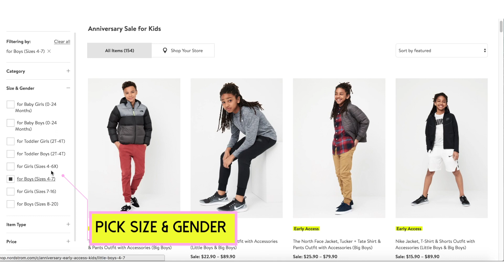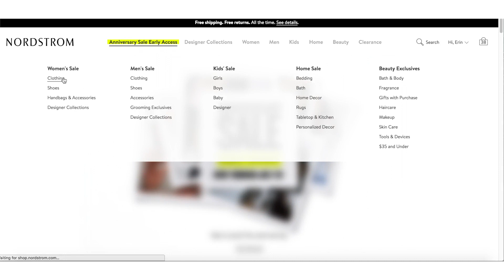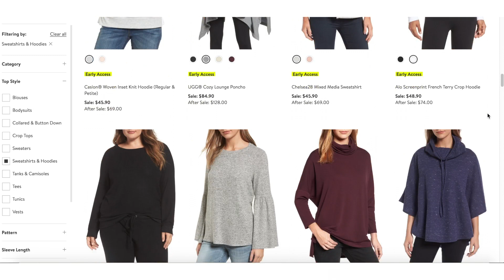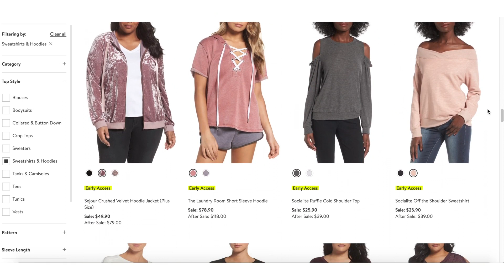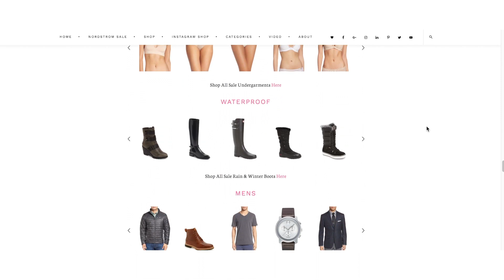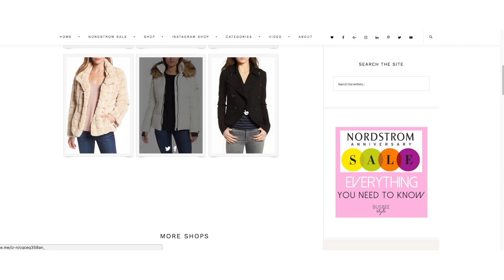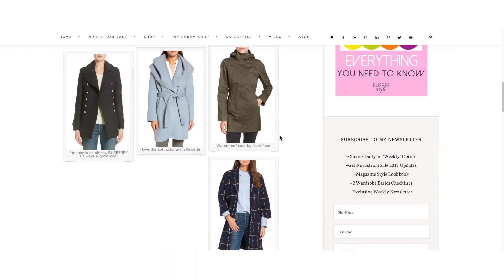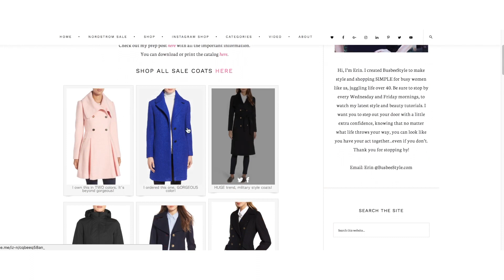Nordstrom Anniversary Sale 2017 | What I Ordered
VERONICA BEARD BLAZER
FRAME SPLIT HEM JEANS
STUART WEITZMAN BOOTS
SOCIALITE SWEATSHIRT
REBECCA MINKOFF BAG
(ALSO LOVE THIS BAG

NORDSTROM PREP BLOG ((Summer Sale Picks on BLOG!!))

EARLY ACCESS

DRESS I'M WEARING

RECENT VIDEOS

LATELY ON THE BLOG

CORRESPONDING BLOG

SOCIAL MEDIA

A percentage of the things you buy through my links will go towards supplies to keep “BusbeeStyle TV” up and running. All opinions are my own. Thank you so much for your help! Erin xo